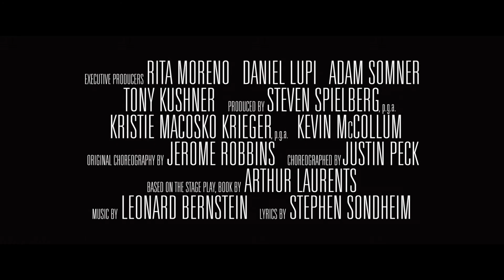West Side Story – New Trailer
West Side Story tells the classic tale of fierce rivalries and young love in 1957 New York City. This reimagining of the beloved musical from Steven Spielberg stars Ansel Elgort (Tony); Rachel Zegler (María); Ariana DeBose (Anita); David Alvarez (Bernardo); Mike Faist (Riff); Josh Andrés Rivera (Chino); Ana Isabelle (Rosalía); Corey Stoll (Lieutenant Schrank); Brian d’Arcy James (Officer Krupke); and the incomparable Rita Moreno (as Valentina).

See West Side Story in Australian cinemas December 26.